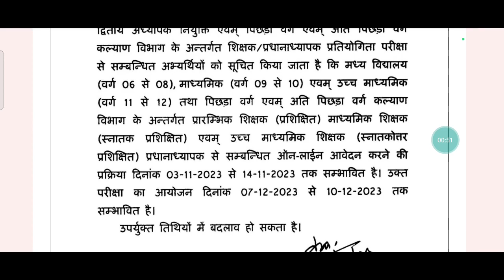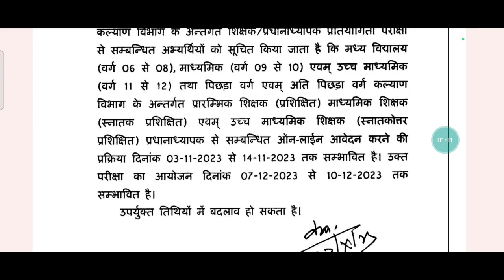Bihar शिक्षक भर्ती 2023 vaccncy आ गए जल्दी Apply करो